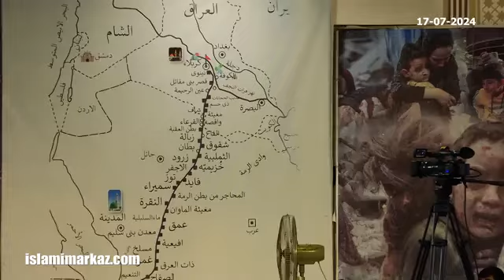قیام امام حسین علیہ السلام بزبان امام حسین مجلس نمبر 10، 2024 سید جواد نقوی حفظہ اللہ تعالیٰ